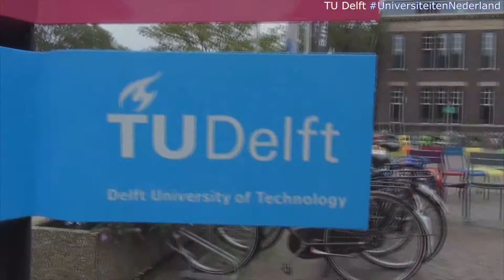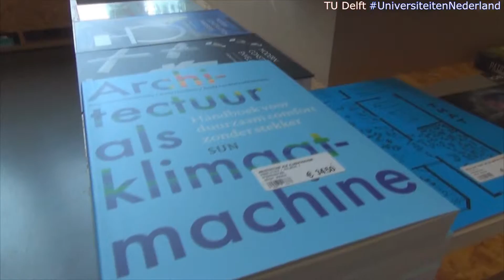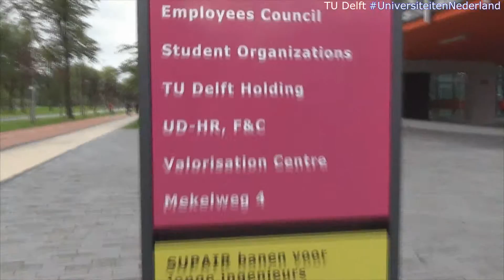Universiteiten Nederland Onderzoek TUDelft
Camera en interview : Stijn Gabeler